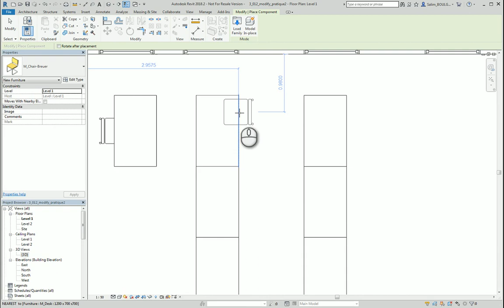Appercevoir la fonction "Modify" - Pratique 2